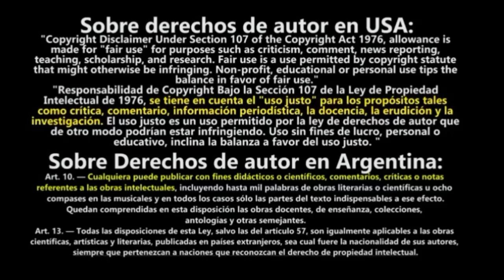(Piano Cover) Satsuriku no Tenshi "Angels of Death" (Synthesia Tutorial)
ya tenia ganas de tocar este cover de piano del anime Satsuriku no Tenshi "Angels of Death" con synthesia asi que como buenos  asessinos que seremos en este mes disfruten este sangriento y melancolico tema.